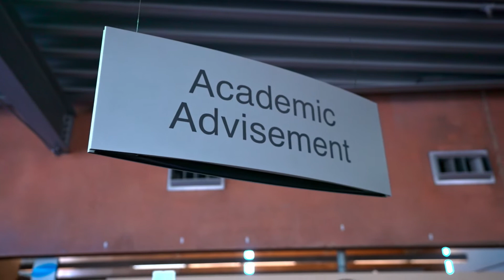GCC - Comenzando Temprano En La Universidad (Starting Early in College) | The College Tour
Glendale Community College student Joana, who wanted to be the first in her family to graduate from college, talks about her experience with the ACE (Achieving a College Education) program and earning college credits while still in high school.

A Community of Colleges—Colleges for the Community. Located throughout Greater Phoenix, the Maricopa County Community College District is one of the nation’s largest community college systems. Our ten, individually accredited colleges and 31 satellite locations offer over 600 degree and certificate programs and serve approximately 100,000 students each year. Collectively and responsibly, our dedicated faculty and staff work to meet the lifelong learning needs of our diverse students and communities.